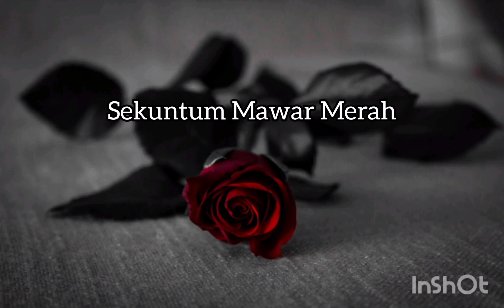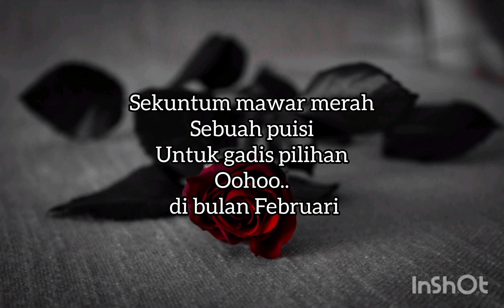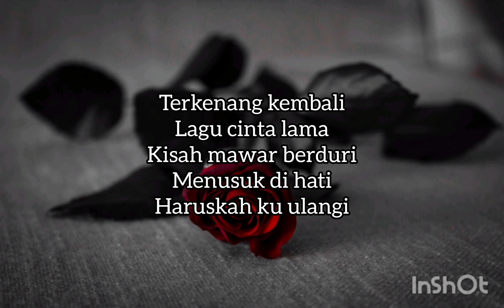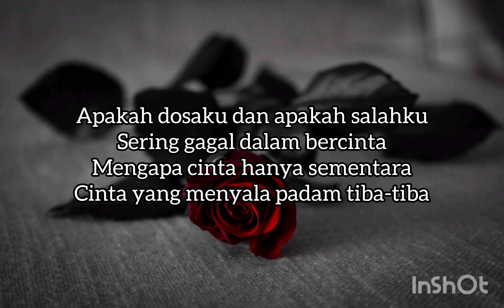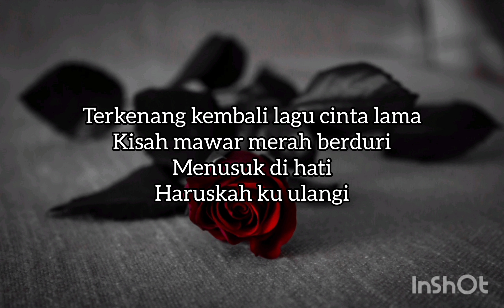Hattan ~ Sekuntum Mawar Merah 🌹(Lirik) HQ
Track ke 2 daripada album "Mentor" pada tahun 1994  yang mengandungi lagu-lagu ciptaan komposer terkenal Datuk M. Nasir yang dinyanyikan semula oleh Hattan.